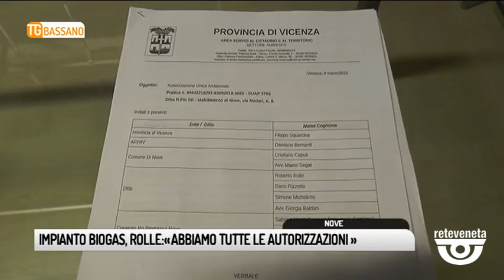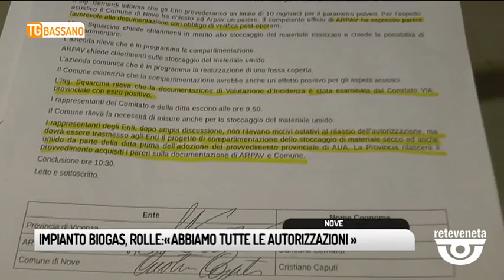TG BASSANO (12/04/2019) - IMPIANTO BIOGAS, ROLLE:« ABBIAMO TUTTE LE AUTORIZZAZIONI»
TG BASSANO (venerdì 12 aprile 2019) - Così il proprietario di parte dell'impianto di biogas di via Nodari a Nove, oggetto di polemiche, manifestazioni, dure proteste di un apposito comitato, contrario al funzionamento della struttura. Rolle ricorda che sono state presentare domande a tutti gli enti preposti a dare o meno autorizzazione a un simile impianto, che tra l'altro, da giugno, è fermo.